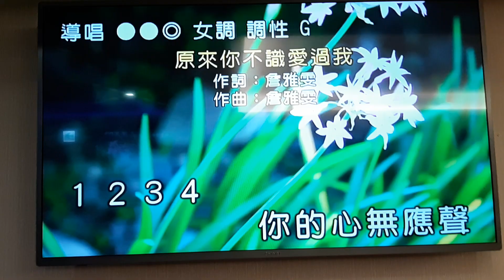MAY翻唱 原來你不識愛過我 志明一族 美加樂錄影